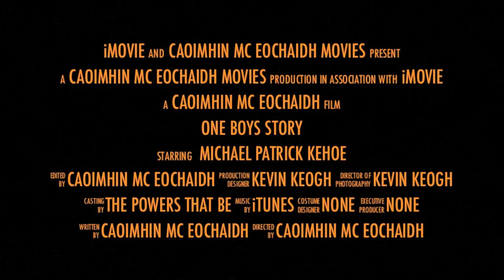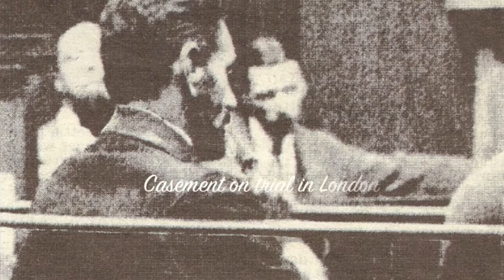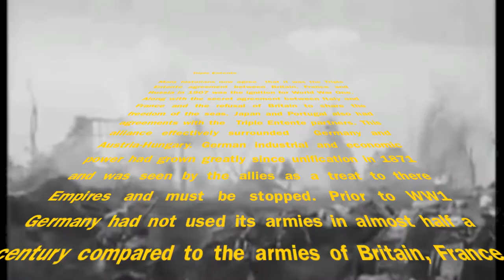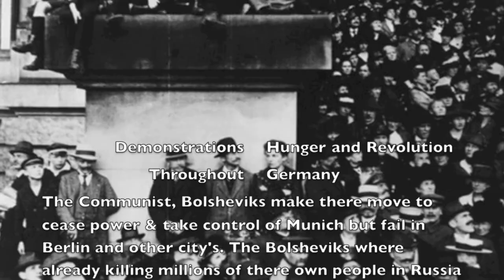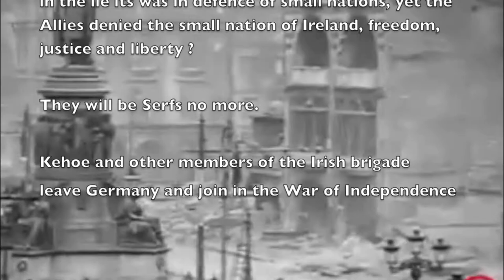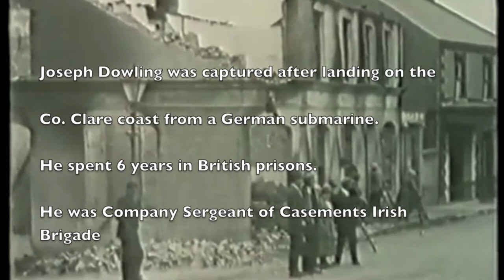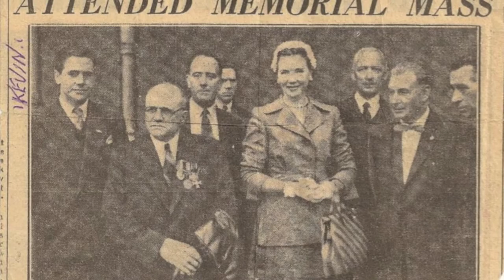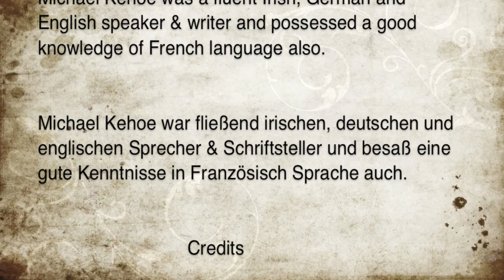An Extraordinary Life 1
True life story of Michael Kehoe [Keogh] born in Tullamore Co. Offaly in 1891 and raised in Tullow Co. Carlow, Ireland. [includes rare film footage from the German trenches] At 16 he went to USA, while there he joined Fighting 69th Regiment. Returned to Ireland in 1913 and joined Royal Irish Regiment. At the outbreak of WW1 he was shipped out to Mons. After the battle of Mons he was captured and sent to POW camps in Germany. While in Limburg camp he volunteered for Casements Irish Brigade in order to return to Ireland for the forthcoming 1916 Rising. The Brigade got stranded in Germany and Michael Joined the Germany army and fought on the Western Front. At the end or WW1 he fought in the German Revolution against the Communist's. On leaving the German army in 1919 he returned to Ireland and joined his countrymen in the War of Independence. While in Germany he crossed paths with Adolf Hitler on  3 occasions. Until his death in 1964 he was Chairman of the Casement Commemoration Committee and defended Casement's name and honour at every opportunity.

To the best of my ability, all videos used have been referenced in the credits at the end of this video

I do not claim to own any of this footage or to profit from it. This video is to be used for educational discussion. This video can be shared but must be shown in it's entirety.

All photos are copyrighted as referred to in credits.

Further reading on the Triple Entente
The Crime Against Europe

A Possible Outcome of the War of 1914
by
Sir Roger Casement